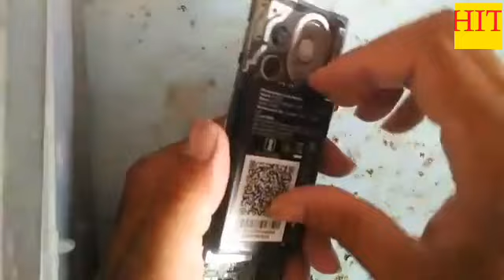Lyf Jio LF-2403n, F120b Power On With Only Charger 1000% working Hindi